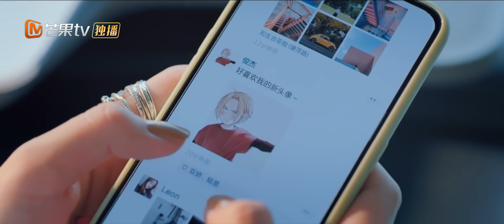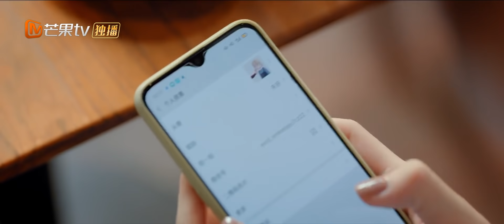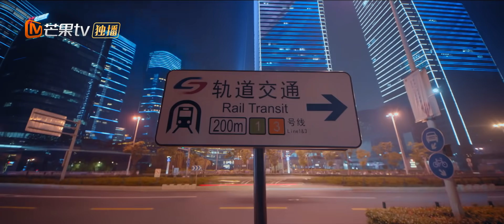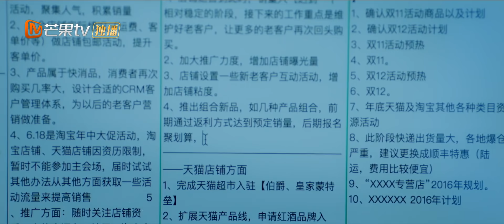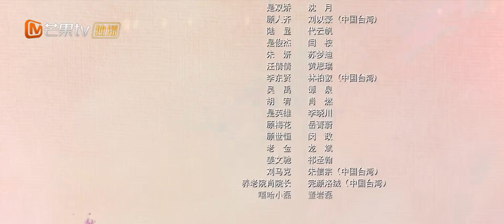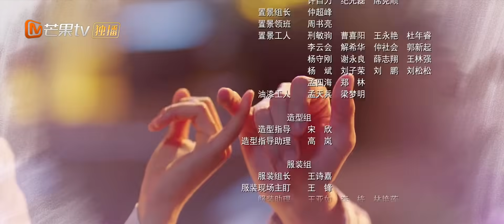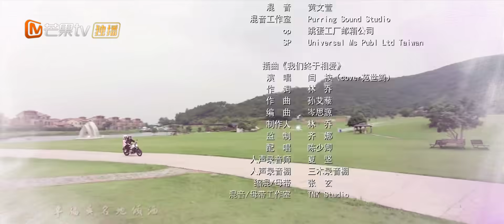【ENG SUB】《我亲爱的“小洁癖” Use for My Talent》第9集 双娇和陆显“演戏”被顾总误会【芒果TV青春剧场】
加入频道会员： ,《我亲爱的“小洁癖”》每周日、周一晚20点准时更新，会员抢先看6集！
下载芒果TV国际APP： (IOS) (Android) 看沈月刘以豪盛夏甜爱 ！

剧情简介：
顾人齐因为原生家庭不健全，活得孤立封闭，严重洁癖，是双娇拥有美满的家庭却遭遇车祸，痛失母亲，从此不修边幅。格格不入的两人成为了同一家清洁公司的上下级，俨然一对欢喜冤家。在工作中了解彼此之后，两个人开始惺惺相惜。是双娇在顾人齐的影响下，逐步克服了失去母亲的伤痛，重新面对自我，感情逐渐升温。有一天是双娇得知，母亲的去世不是意外，元凶竟然可能是顾人齐的外公。顾人齐陷入了愧疚，两人分手。顾人齐配合警方调查后发现，车祸的肇事者是顾家的司机，顾人齐的外公是被司机陷害的。误会解开，双娇和顾人齐重归于好。他们认识到，心灵的干净与积极，才是开启美好生活的钥匙。顾人齐改变了自己，成为了可以拥抱生活的年轻人。两人共同成长，将本来定位高端的清洁服务带入寻常百姓家，成为了千家万户的卫生卫士，重获了人生的梦想与价值。

导演: 蔡聪
主演: 沈月 / 刘以豪
类型: 剧情 / 爱情
制片国家/地区: 中国大陆
语言: 汉语普通话
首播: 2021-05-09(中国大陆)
集数: 24
又名: 热情的清扫吧